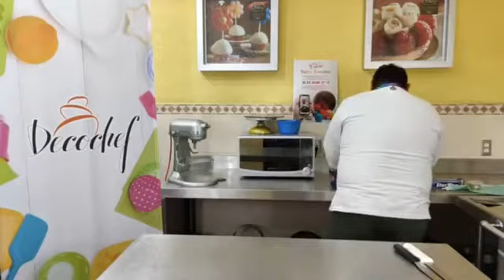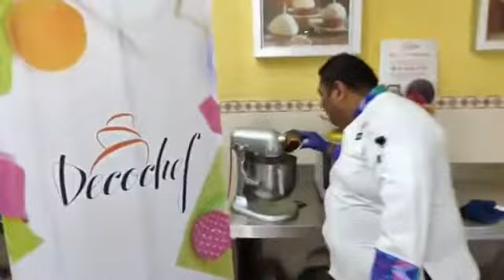Curso, Pastel chocoqueso